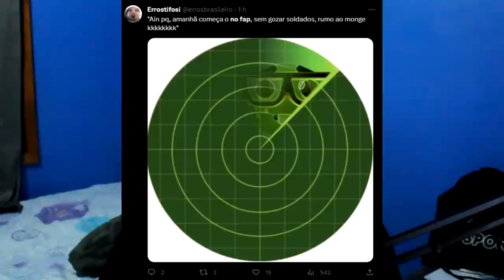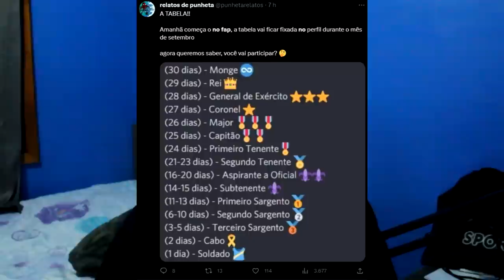no fap september 2023